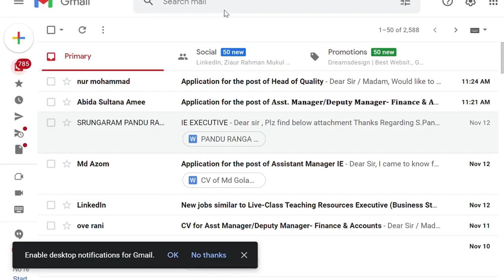How to send Schedule Mail using GMAIL, You must have to know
How to send Schedule Mail using GMAIL, You must have to know | How to send scheduled mail in gmail